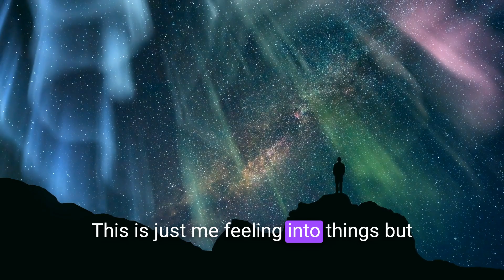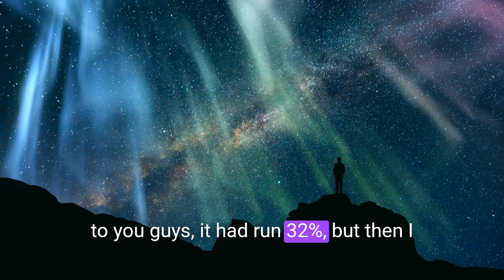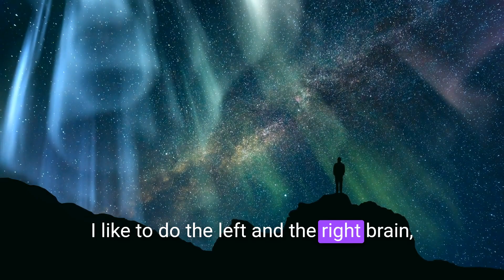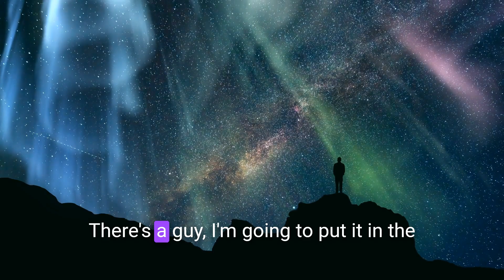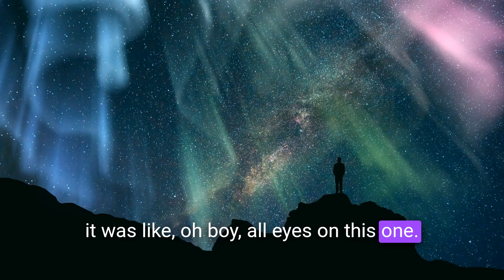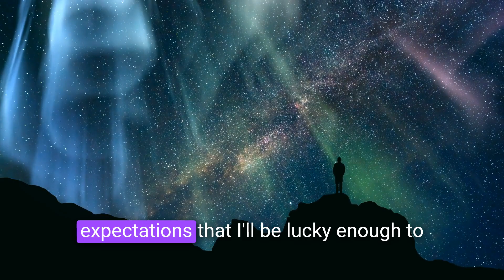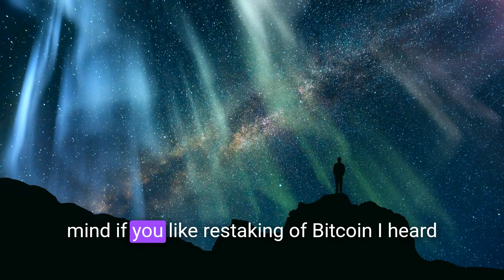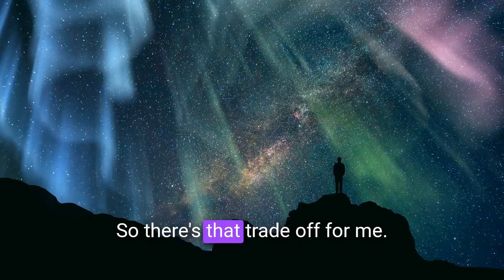Intuitive Reading of Babylon Chain, Thoughts on PYTH, SEI, Picasso & Meme Coins, BTC Back To $38,000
In this video Kimmie mainly does an intuitive cryptocurrency reading of Babylon Chain. She comments on her intuitive hits around Pyth Token, SEI and BTC Vision of $38,000, and meme coins too.  Kimmie mainly focuses her intuitive gifts on the energy signatures of the coins and the metaphors and symbols she receives specifically for the upcoming bull run of 2024 and 2025.

If you would like to book a personal reading or healing with Kimmie or Lorina:

Lorina via

All quantum readings, intuitive content, and soul portraits are intended for entertainment, inspiration, and artistic expression only. We do not claim to guarantee outcomes or provide professional advice. Our services do not replace licensed medical, legal, financial, or therapeutic counsel. Readings and content should be considered artistic works and spiritual guidance, not predictions or promises. Clients are responsible for their own choices and actions. We will never, under any circumstances, reach out to solicit business for readings or other services. By using this website or booking services, you agree you are over 18, understand this content is for entertainment only, and release us from any liability resulting from the use of my website or services offered herein.